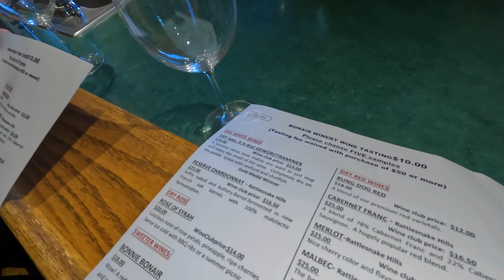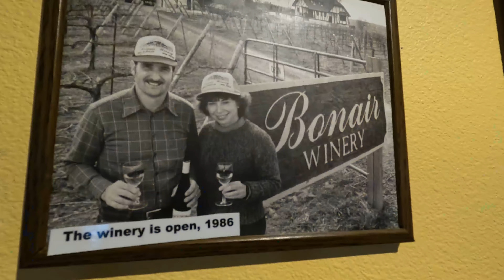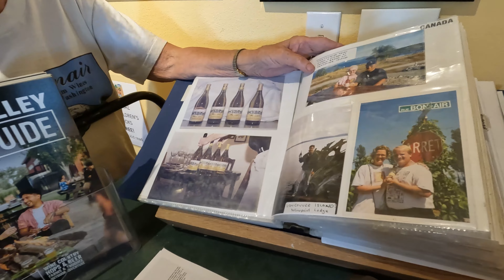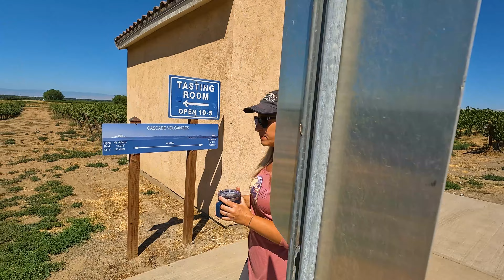WASHINGTON WINE COUNTRY! Bonair Winery | Harvest Hosts | Zillah, WA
This is the 1st video in our Central Washington State tour, and we begin in Washington wine country.   Our first stop is Bonair Winery in the fertile lands of Zillah, WA.  From here we travel to Ellensburg, Quincy, for the Watershed Music Festival and on to some of the most breath-taking landscapes in the world.  We stay overnight in the Dry Falls area.  We stay at the Steamboat Rock State Park.  Soap Lake is another stop before we finish up back in Zillah at another Harvest Host; Silver Lake Winery.

Here's the link to both Bonair Winery and a discount to Harvest Hosts:

0:00 Series Preview
2:00 Introduction
3:00 Bonair Winery/ Harvest Hosts
10:55 Wrap-up